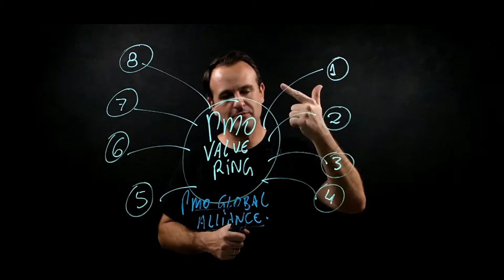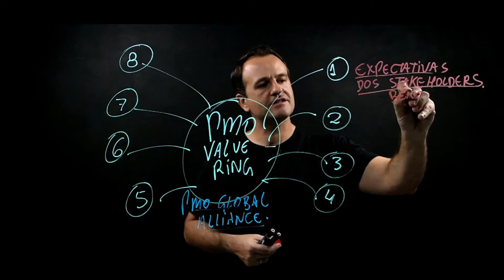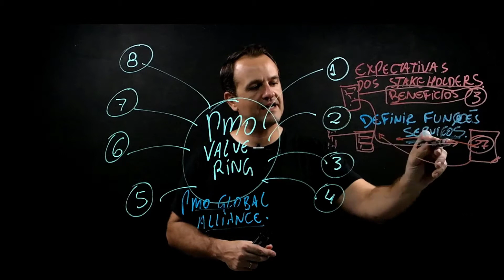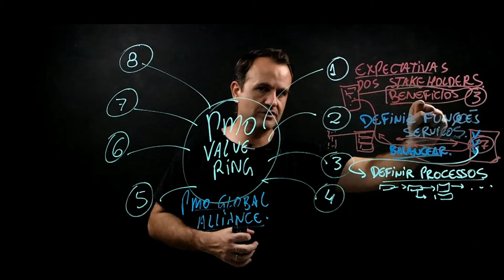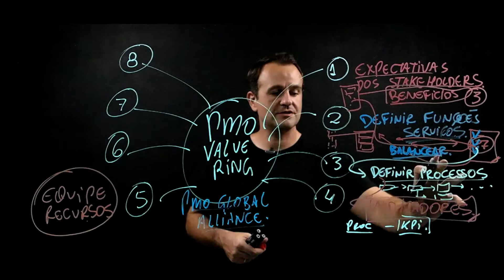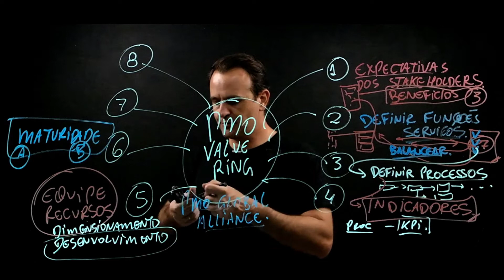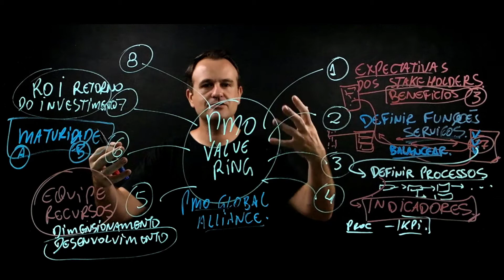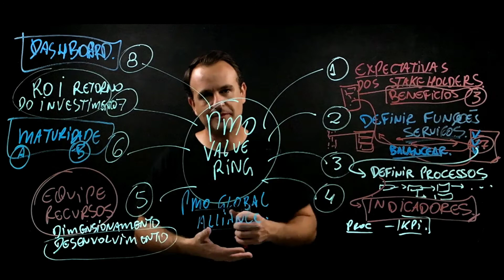Entenda O Framework PMO Value Ring Em 8 Passos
Conheça os treinamentos e soluções da ModernPMO! Visite para conhecer nossos casos de sucesso na implementação de Escritórios de Projetos (PMO), ferramentas Microsoft Project e outras, bem como treinamentos e formações para gerentes de projetos e equipes. Visite Faça contato também no WhatsApp ou e-mail O PMO Value Ring é uma ferramenta de benchmarking para criar, avaliar e gerenciar seu PMO, com base em uma metodologia internacional, desenvolvida pela PMO Global Alliance com a participação de líderes de Escritórios de Gerenciamento de Projetos (Project Management Offices) bem-sucedidos, de todo o mundo.

No PMO Value Ring, são seguidos 8 passos:

1) Definir as expectativas dos Stakeholders
2) Balancear o mix de serviços do PMO
3) Estabelecer os processos do PMO
4) Definir os KPIs do PMO
5) Definir o headcount e as competências do PMO
6) Identificar a maturidade e planejar a evolução do PMO
7) Calcular o ROI do PMO
8) Estabelecer o Dashboard do PMO

Você ainda pode se tornar um consultor com certificação PMO Value Ring. Caso tenha interesse em mais informações sobre esta certificação, deixe nos comentários suas dúvidas, que gravarei mais conteúdos sobre o assunto.

Capítulos:
00:00 Introdução
01:19 Passo 1 - Stakeholders
03:12 Passo 2 - Serviços
05:33 Passo 3 - Processos
06:41 Passo 4 - Indicadores
07:46 Passo 5 - Equipe Recursos
09:09 Passo 6 - Maturidade
09:51 Passo 7 - Retorno do Investimento (ROI)
12:04 Passo 8 - Dashboard
12:47 Dicas e Recomendações

👋 Compartilhe com um amigo.

🔔 Gosta de notícias de gestão de projetos e tecnologia?

Um grande abraço e até o próximo vídeo. • Mario Trentim no Instagram